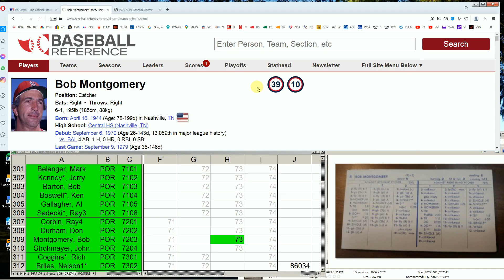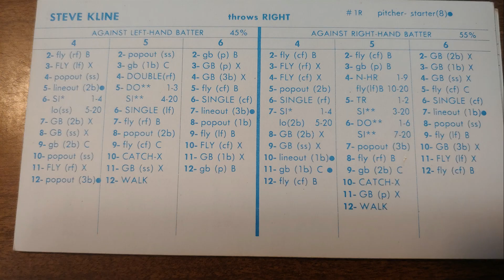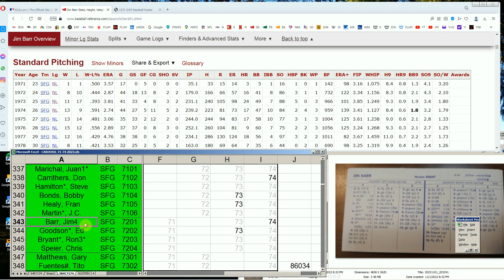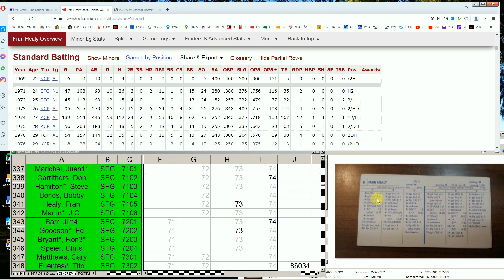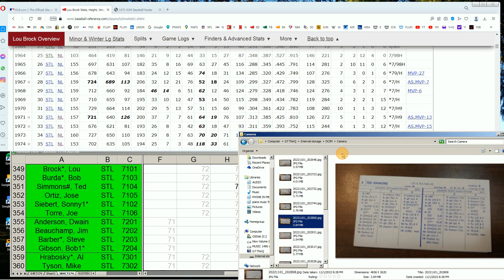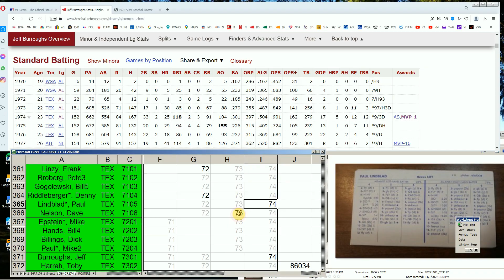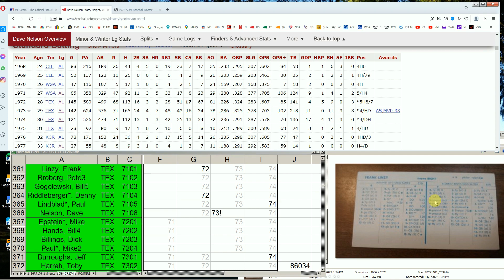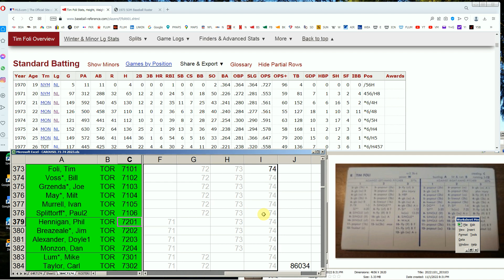Strat O Matic Baseball EXCEL 1971 1974 = 384 Carryon players, part four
Here is a 384 Carryon players, part four season analysis
Background Music by Ohio Players.